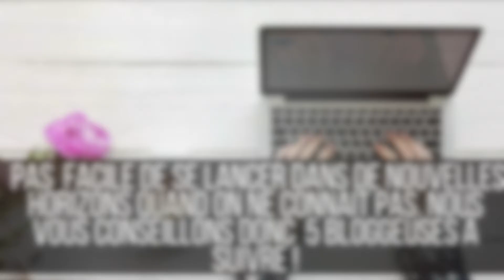Top 5 des blogueuses à suivre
« C’est décidé, je passe au naturel » Mais par où commencer ? Ce n’est pas toujours facile de se lancer dans de nouveaux horizons quand on ne connait pas le domaine. Nous vous conseillons donc de suivre ces 5 blogeuses « green » qui vous aideront quotidiennement pour suivre une vie plus naturelle.
Retrouvez nous sur Facebook Twitter Instagram